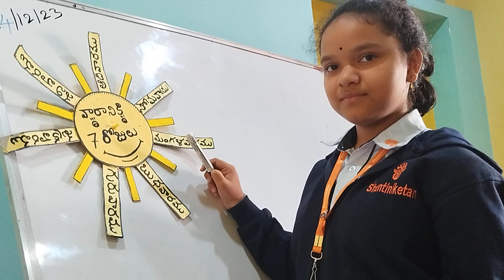వారానికి 7 రోజులు